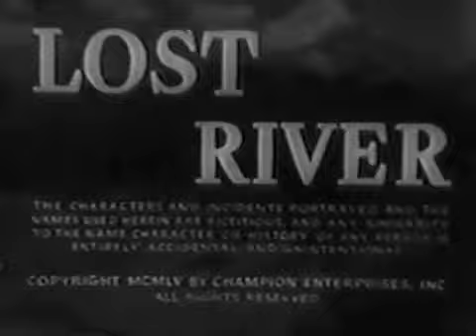LOST RIVER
TELEVISION DRAMA